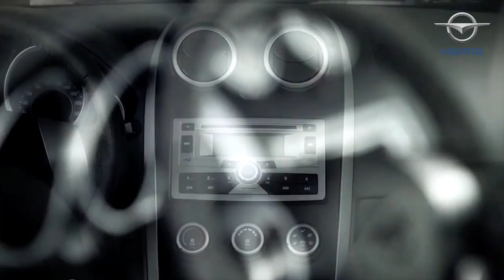Haima — It's My Car